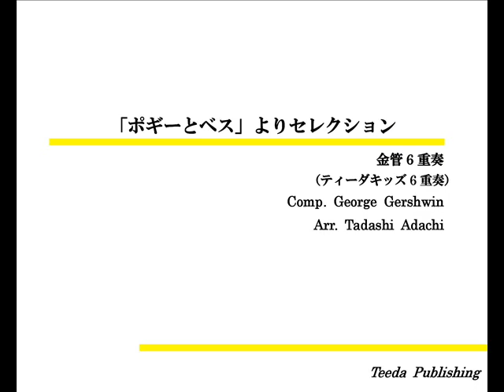【金管6重奏（ティーダキッズ6重奏）/アレンジ】「ポギーとベス」よりセレクション（ガーシュウィン/足立正）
「ポギーとベス」よりセレクション
作曲：ガーシュウィン
編曲：足立正